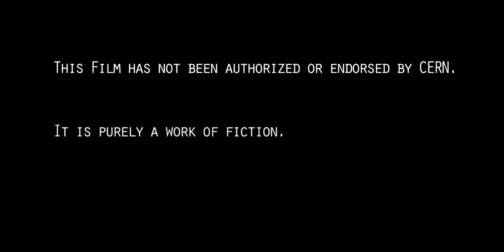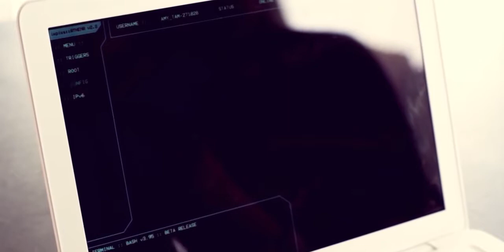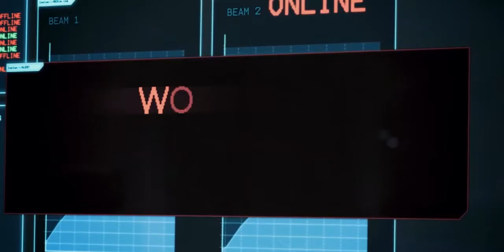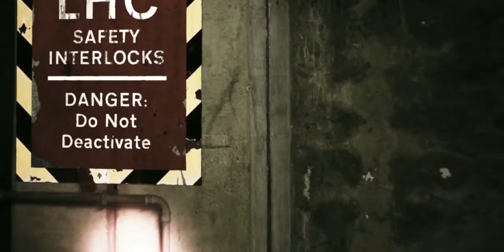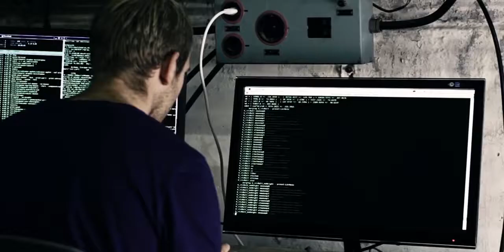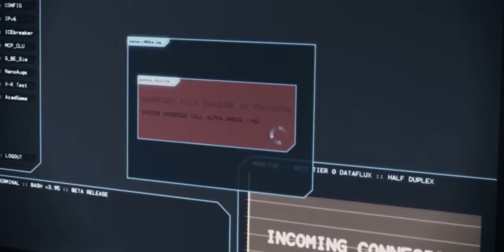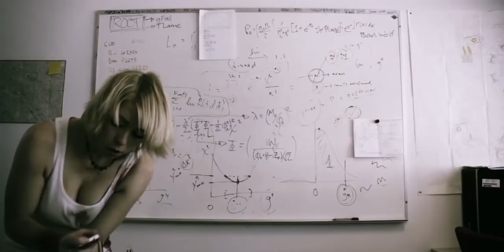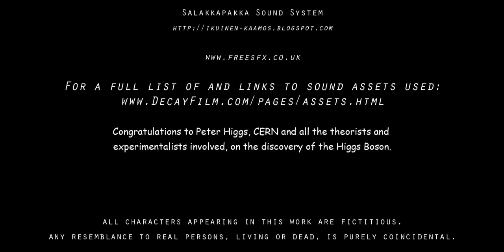Decay (2012) | Subtitled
Decay is a 75 minute zombie film, shot and set at the Large Hadron Collider, CERN, by physics PhD students. (CC-BY-NC)

Trapped underground at the world's largest particle accelerator, a group of students make a deadly discovery.

The LHC Zombie Movie